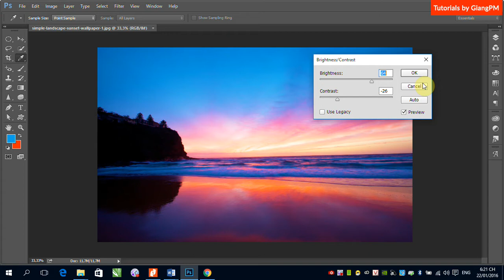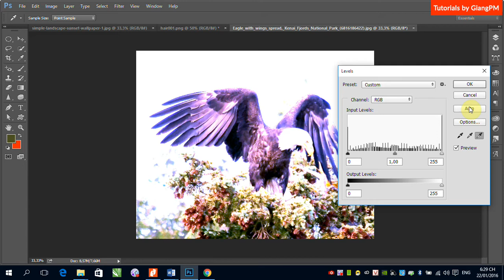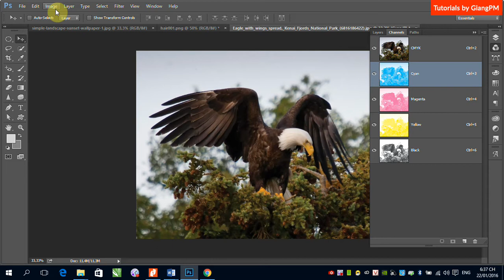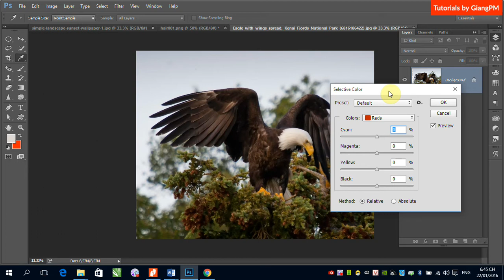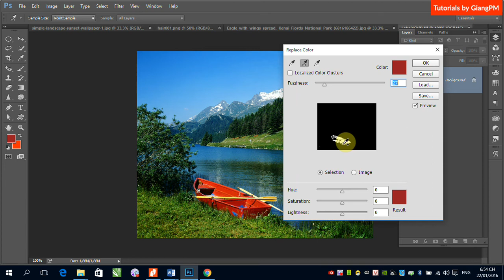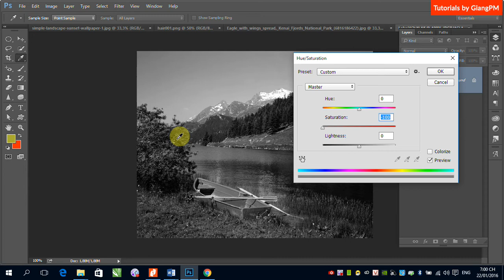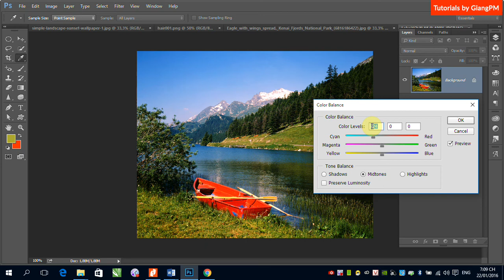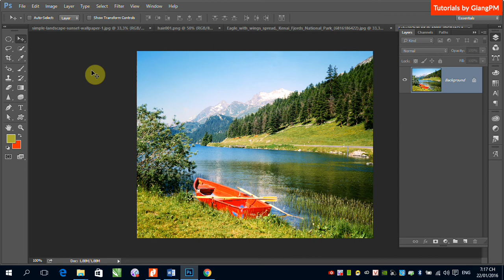B8 Image Adjustment